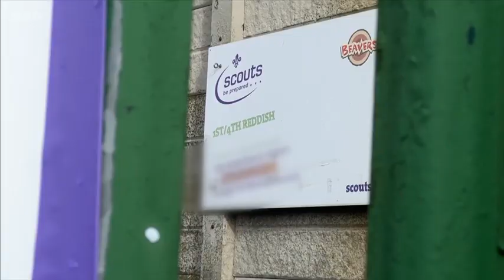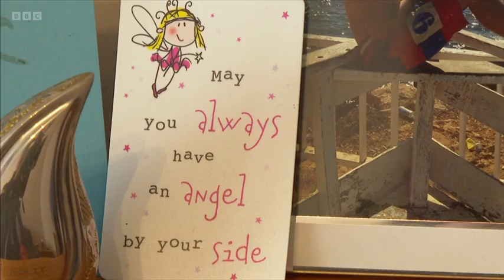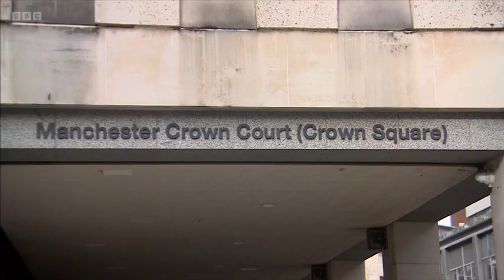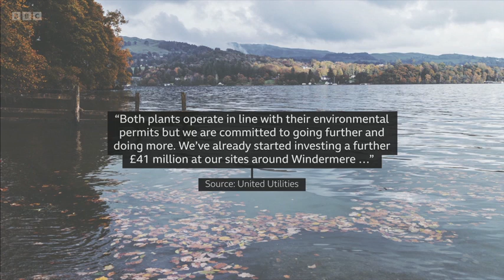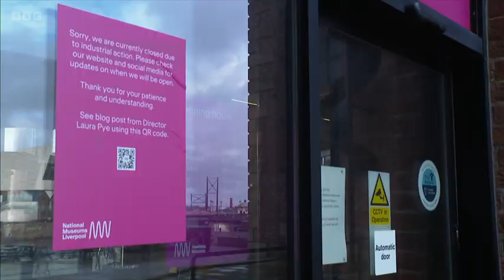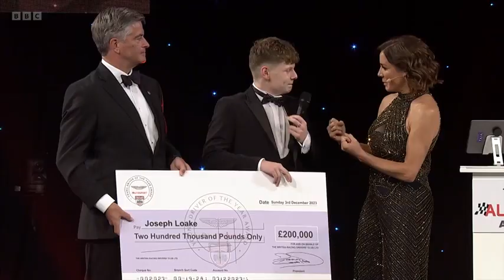240223 BBC North West Tonight, Evening News